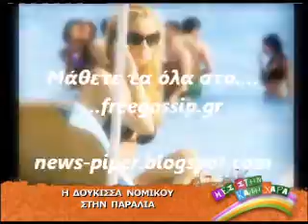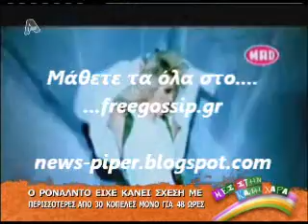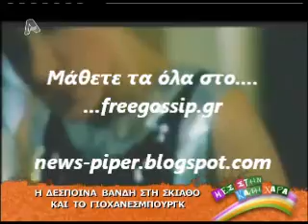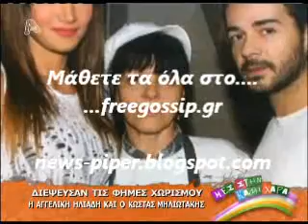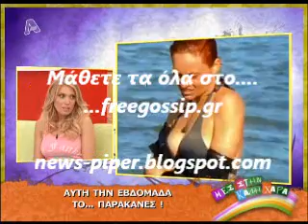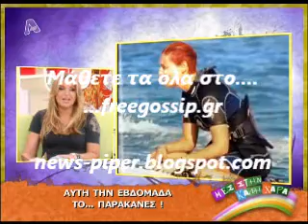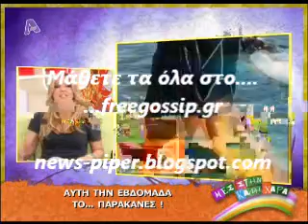Τα νεα της showbiz